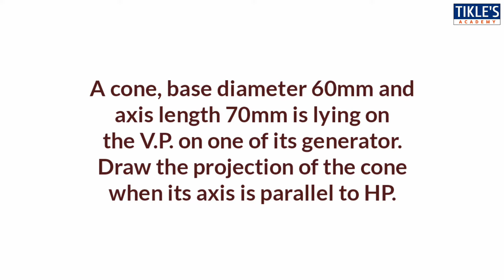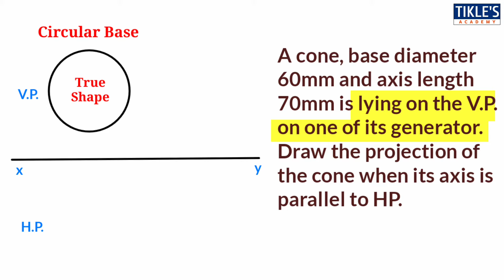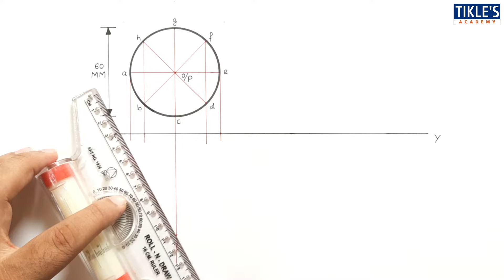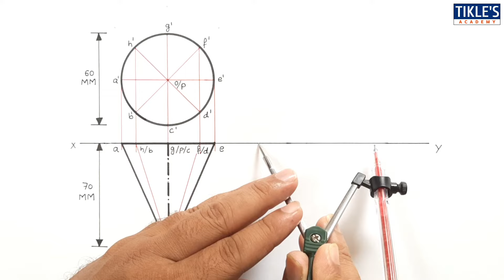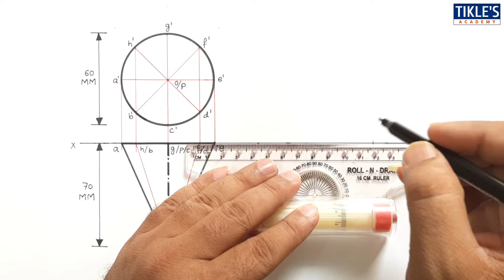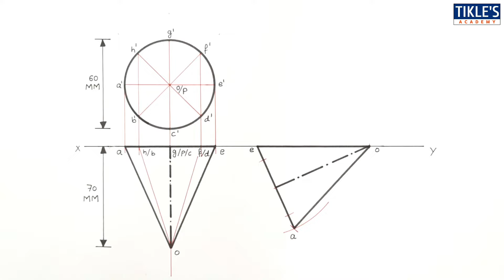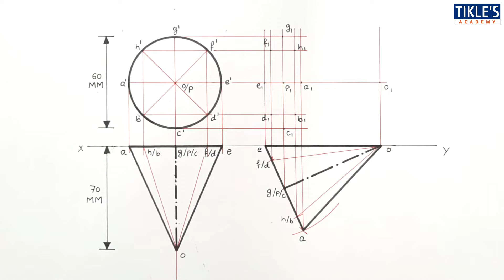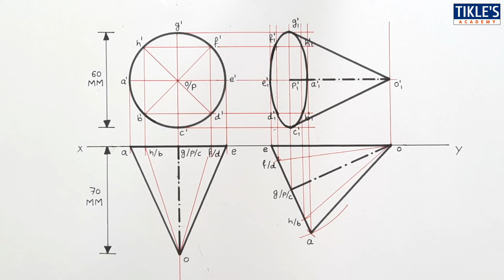PROJECTION OF SOLIDS SOLVED PROBLEM 13 IN HINDI IN ENGINEERING DRAWING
TODAY WE WILL STUDY 13TH PROBLEM ON PROJECTION OF SOLIDS.

QUE : A CONE, BASE DIAMETER 60MM AND AXIS LENGTH 70MM IS LYING ON THE V.P. ON ONE OF IT'S GENERATOR. DRAW THE PROJECTION OF THE CONE WHEN IT'S AXIS IS PARALLEL TO HP.